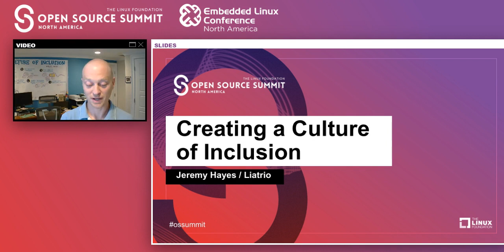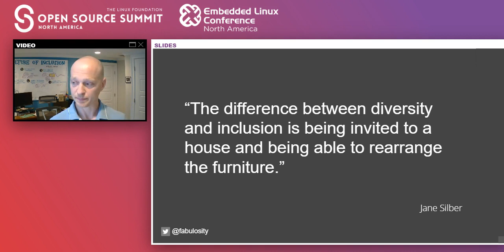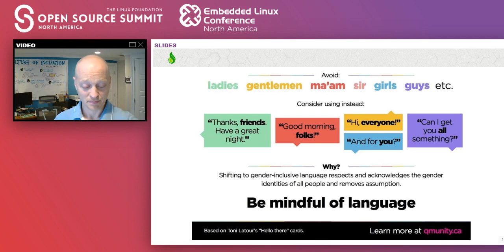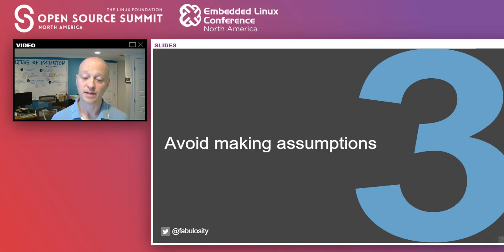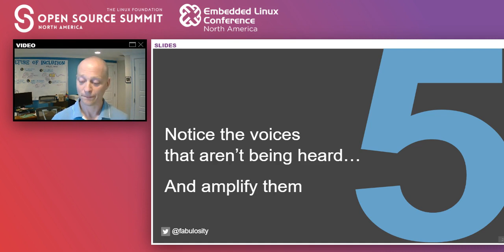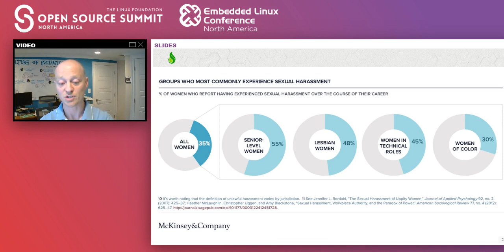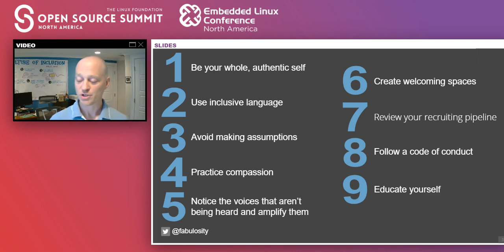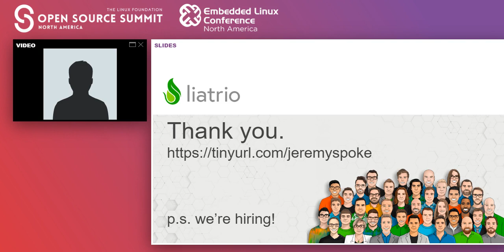Creating a Culture of Inclusion - Jeremy Hayes, Liatrio